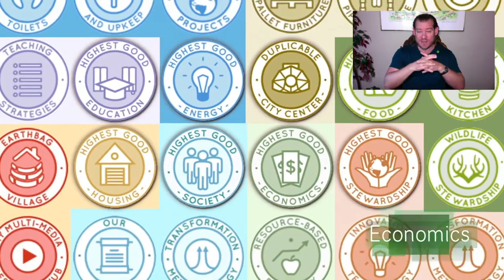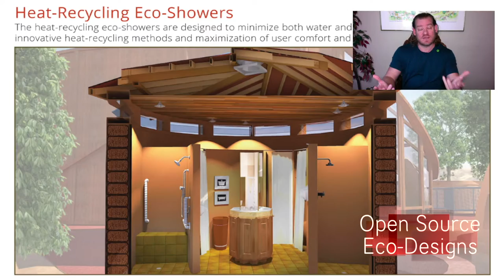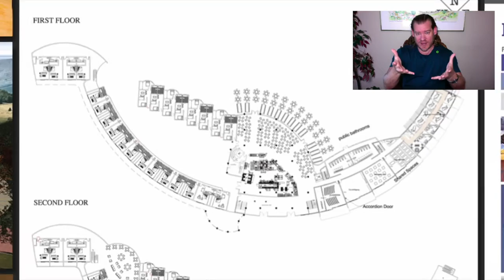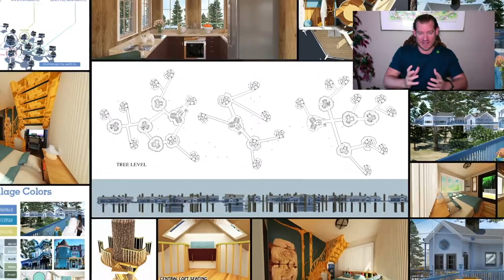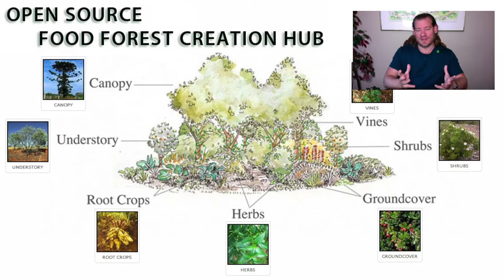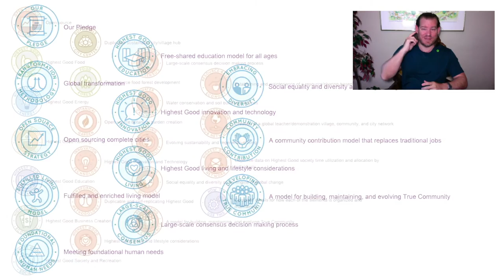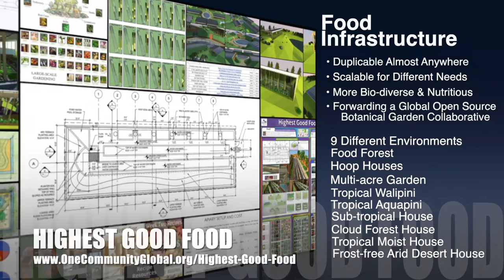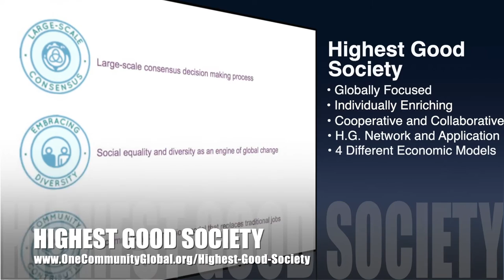Creating a New Sustainability Paradigm - One Community Weekly Progress Update #448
Creating a New Sustainability Paradigm | Global Collaboration | Open Source Cooperation | Sustainable Energy | Global Sustainability | World Change | Green New World | One Community | Weekly Progress Update #448 Specifics are

“From our perspective, creating a new sustainability paradigm is possible if we make it easy enough, affordable enough, and demonstrate it as attractive enough to spread on its own. One Community is making this new paradigm “easy enough and affordable enough” by developing open source and free-shared DIY-replicable sustainability components covering food, energy, housing, education, for-profit and non-profit economic design, social architecture, fulfilled living, global stewardship practices, and more. We will demonstrate it as “attractive enough to spread on its own” by building One Community as the first example of the more enjoyable, healthier, and enriching lifestyle that is possible when you combine all of these components. This is the October 24th, 2021 edition (#448) of our weekly progress update detailing our team’s development and accomplishments.”

THIS WEEK'S TOPIC: Creating a New Sustainability Paradigm